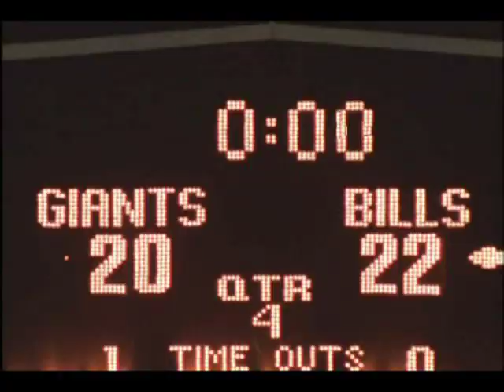Buffalo Bills WIN Superbowl XXV!!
The Buffalo Bills win Superbowl XXV when Scott Norwood's 47 yd kick goes through the uprights.